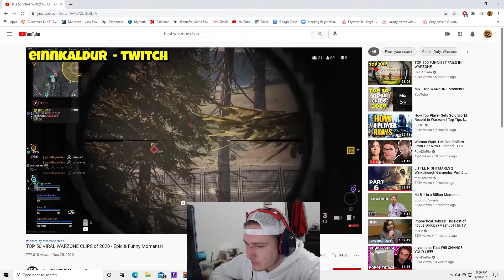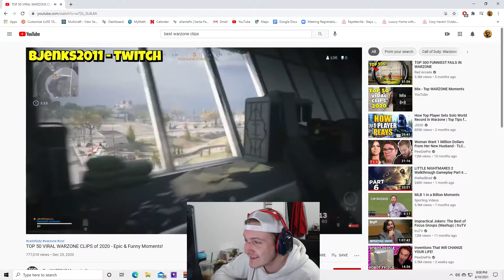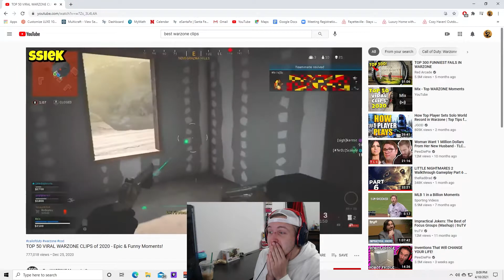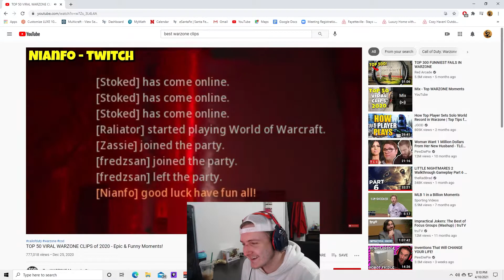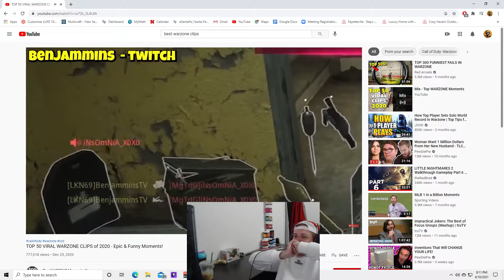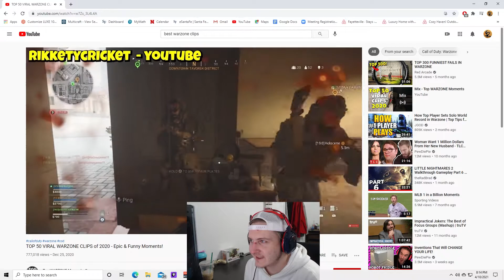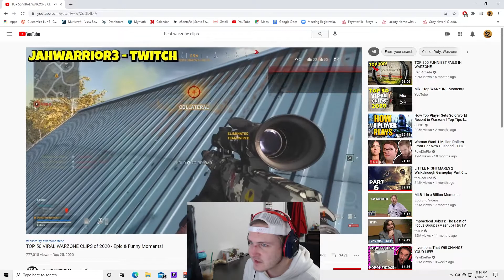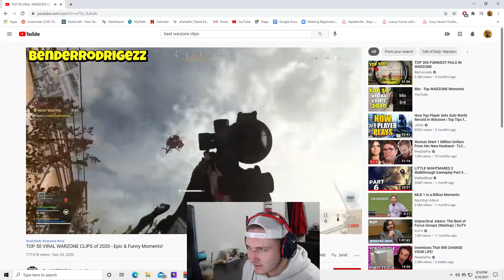Reacting to the BEST WARZONE CLIPS and MOMENTS! (INSANE)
Thank you all for the support! Hope you guys enjoyed the video! Thank you and love you all!

My Accounts:
PSN - SemmorOG
Steam - Semmor
Battle.net - Semmor